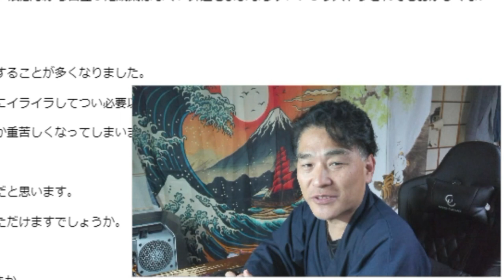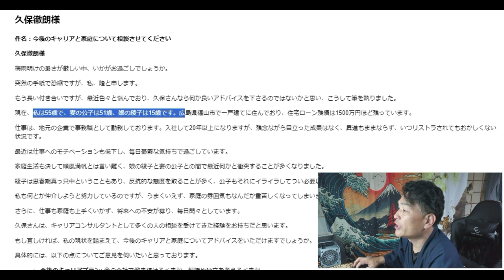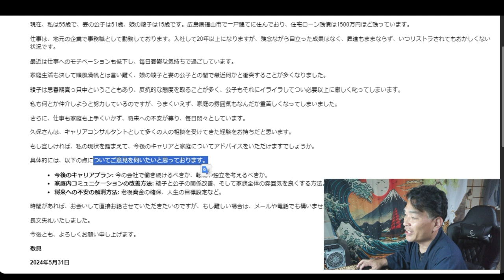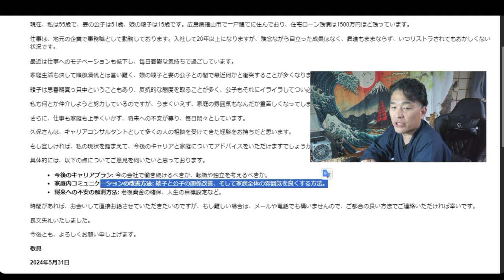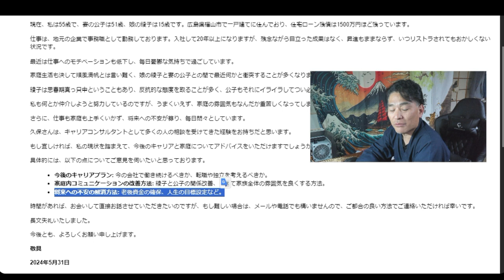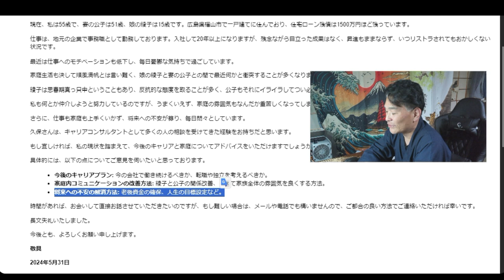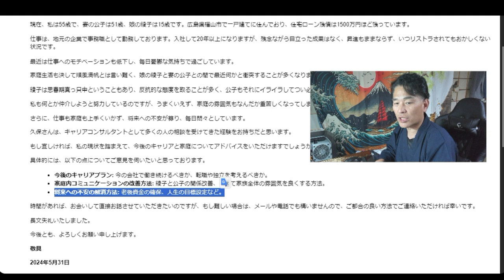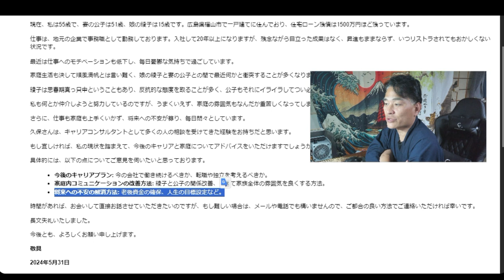【隠居TV】55歳男性「結婚を後悔しています。仕事もリストラ寸前です」